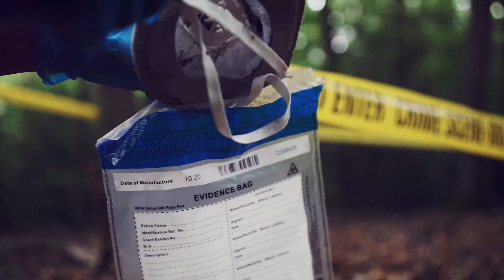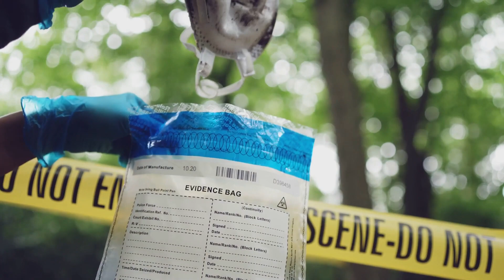Night Terrors: Unveiling 3 True Savage Killings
In this gripping video, we delve into the chilling world of night terrors, presenting you with three bone-chilling true stories of savage killings that will leave you on the edge of your seat. Prepare to be enthralled as we examine the darkest corners of the human psyche and explore the horrifying depths of these crimes. Join us as we uncover the terrifying truth behind these nightmarish events and attempt to understand the motivations lurking in the shadows.

OUTLINE:

00:00:00 "Welcome to Terrifying Tales"
00:00:12 Urban | crime scene: Police officers investigating a crime scene with flashlights , Forensic team collecting evidence at a murder scene , Detectives examining a bloodstained pavement
0:19 "The Journey Begins"
1:47 "The Dead Silence of the Night"
4:49 "The Shadow of the Moonlight"
8:34 "The Silence before the Storm"
11:42 "The Darkest Hour"
12:12 "Beyond the Shadows"
13:21 End Sting